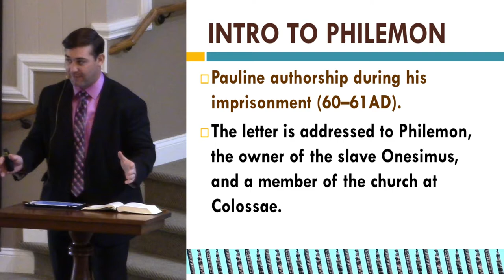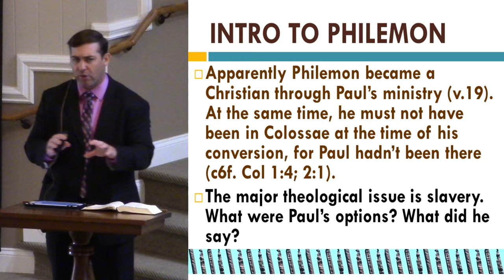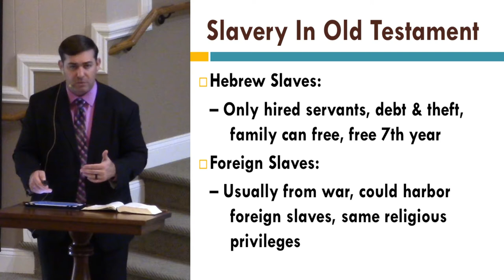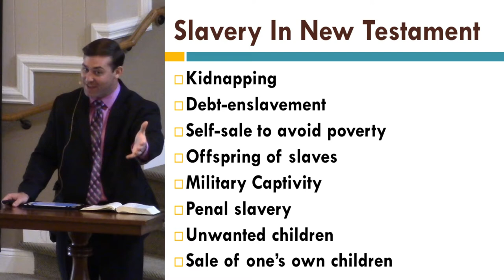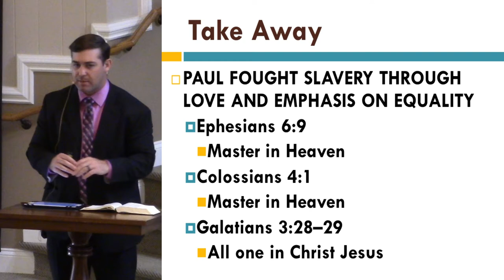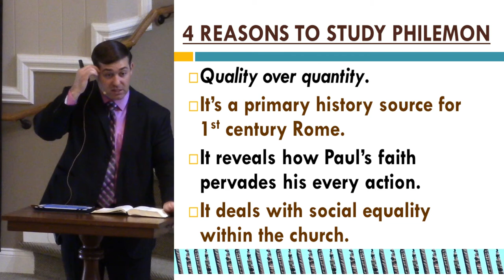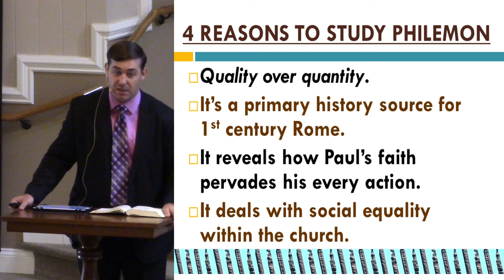Introduction to Philemon - Bible Class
As we begin a two part series on the book of Philemon, we look to the cultural and historical background of this New Testament Epistle.

Isaac Bourne at the Chapel Hill church of Christ